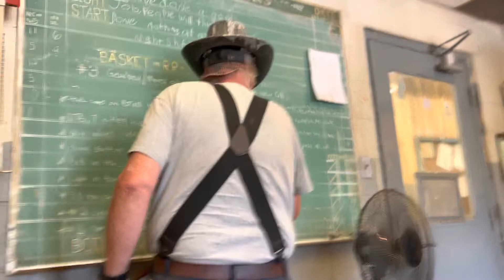The Joe Diesel Experience: questions from Rikki, and two old farts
Interview with Joe D. August 18, 2022